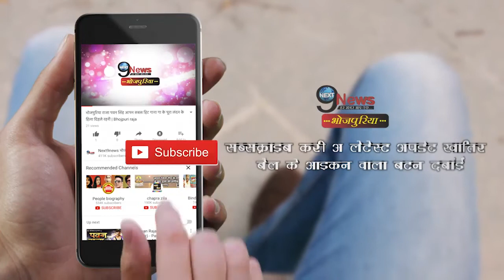तेजस्वी यादव के पत्र पर JDU का पलटवार, कह दी ये बड़ी बात || Tejaswi Yadav